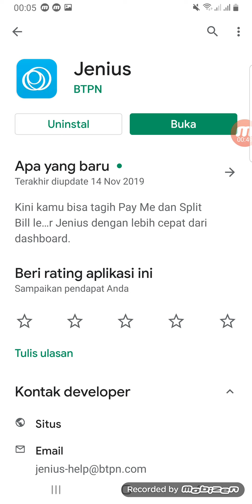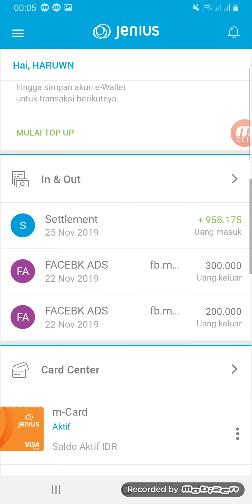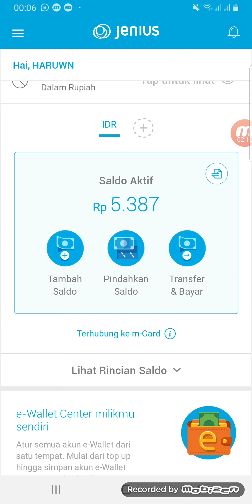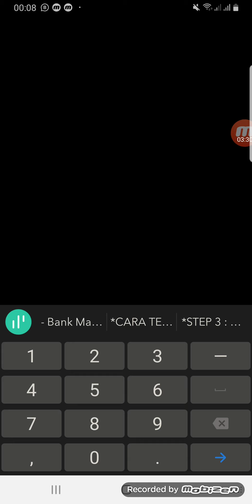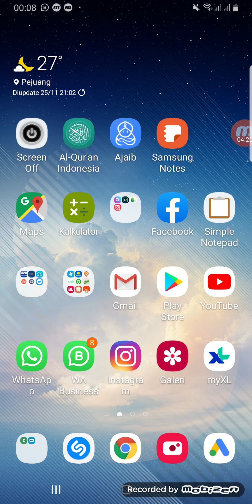CARA ISI SALDO GOOGLE ADS HITUNGAN DETIK PAKAI BANK BTPN JENIUS 🔥🔥🔥